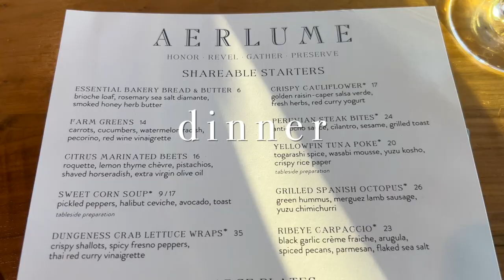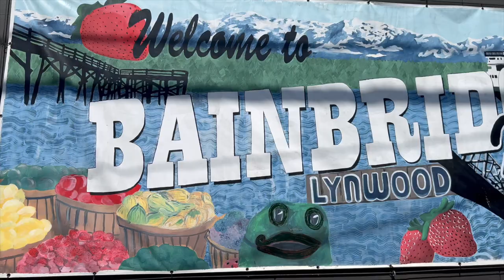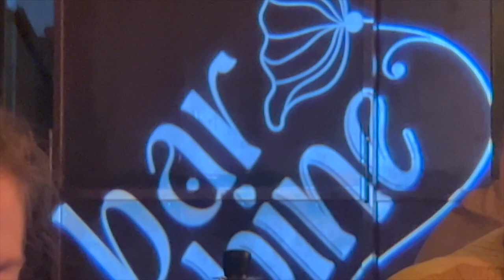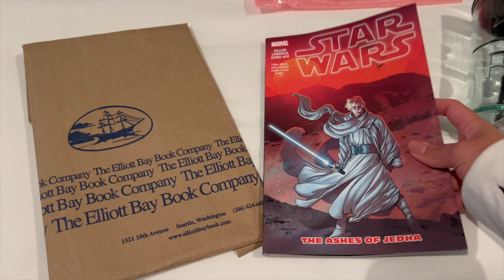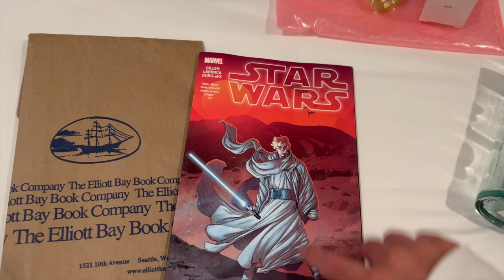WEEKLY VLOG | TRIP TO SEATTLE TO SURPRISE MY FRIEND FOR HER ENGAGEMENT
This video is about seattle travel, seattle vlog, travel vlog, summer vlog, summer activities, bainbridge island